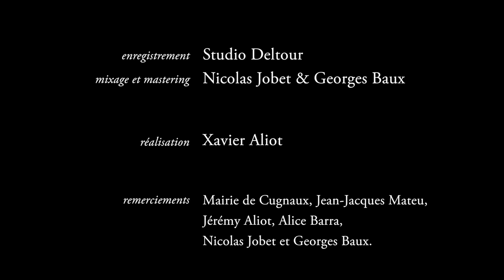Lydie Fuerte "La carta en el camino" Feat Paloma Pradal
Tour Date
Guitare Lydie Fuerte, Chant Paloma Pradal, Danse Eva Luisa, Percussions Juan-Manuel Cortes, Basse Caroline Itier.

 Enregistré, mixé et masterisé au studio Deltour,  Nicolas Jobet et Georges Baux.

 Vidéo & réalisation : Xavier Aliot

Luthier guitare: Hervé Lahoun

Filmé au Quai des arts à Cugnaux